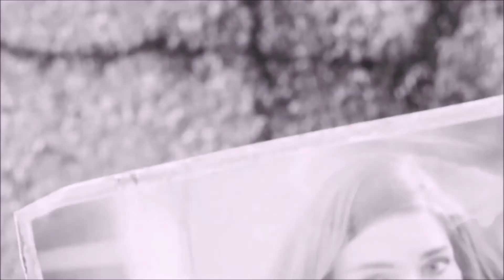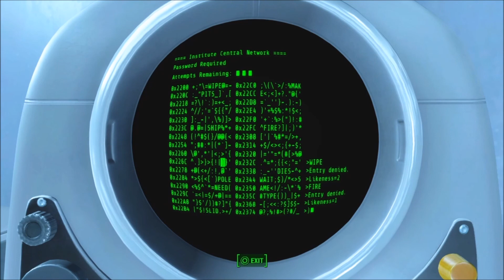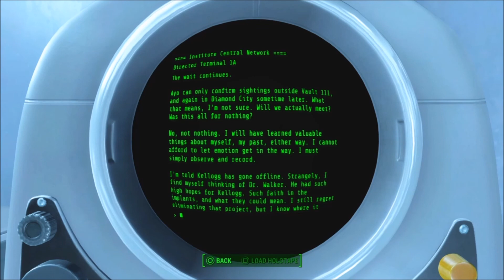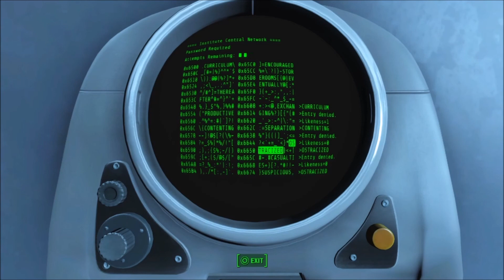Fallout 4 | Survival Mode | Father | Let's Play Part 99 PS4 Gameplay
Let's Play Fallout 4 and finally meet the "Father" of the Institute.  Didn't see that coming.  Playthrough Part 99.  PS4 Gameplay.  Survival Mode
FALLOUT 4 Intro/Outro Music Stompin' Jazz Night 1 - Magnus Ringblom | Used with permission
     Please think to share a link to this video with friends if you enjoyed it or know someone else who loves RPGs like we do.

Full HD!!!

I really hope you found something helpful or at least entertaining here.

Don't just beat the game...BRUTALIZE IT!!!